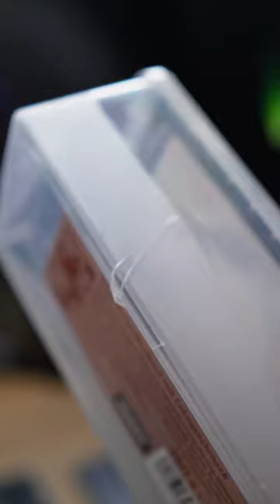Party Speaker Selbst bauen